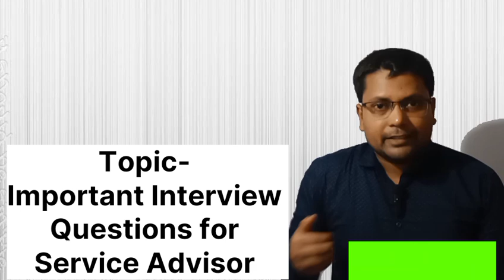Important Interview Questions for Service Advisor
Interview questions for service advisor post